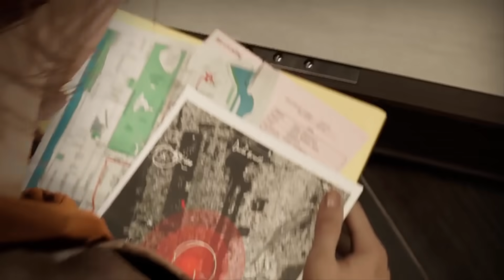Spider-Man PS4 Gameplay German E3 - Sinister Six, Rhino, Vulture, Scorpion, Electro, Mr Negative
Spiderman PS4 Gameplay German - Let's Play Spider-Man PS4 Deutsch Part 1 am Release DerSorbus
Let's Play Spiderman PS4 Walkthrough Let's Play German Deutsch DerSorbus

Mit dem weltweit berühmtesten Superhelden in der Hauptrolle beinhaltet Spider-Man PS4 (Arbeitstitel) alles, wofür der Wandkletterer bekannt ist: Akrobatische Fähigkeiten, Improvisation und das Verschießen von Netzen. Aber neben den altbekannten wurden auch neue, noch nie dagewesene Elemente ins Spiel integriert. Die Merkmale reichen von Parkour und dem Ausnutzen der Umgebung bis zu einem neuen Kampfsystem und Blockbuster-Szenerien. So hast du Spider-Man noch nie zuvor gespielt.

Marvel und Insomniac Games haben sich zusammengetan, um eine brandneue und authentische Spider-Man-Geschichte zu kreieren. Das ist nicht der Spider-Man, den du aus Filmen oder anderen Spielen kennst. Das ist ein erfahrener Peter Parker, der der Kriminalität in New York City noch effektiver die Stirn bietet. Gleichzeitig versucht der Held sein chaotisches Privatleben und seine Karriere unter einen Hut zu bringen, während das Schicksal von 9 Millionen New Yorkern auf seinen Schultern lastet.